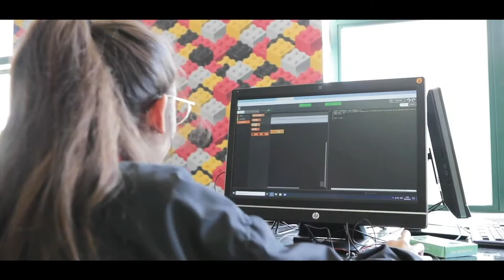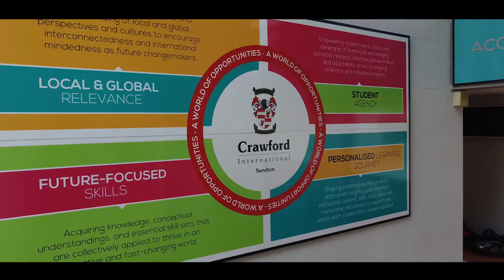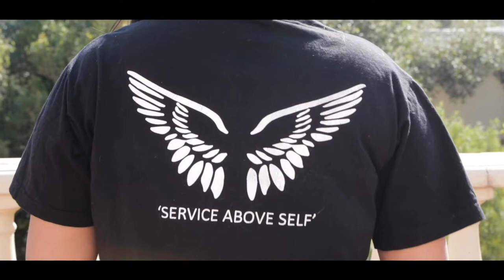Explore our Sandton College campus!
Take a closer look at our Sandton College campus and meet our team!